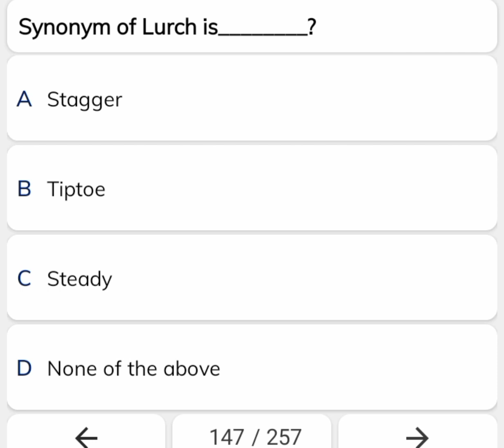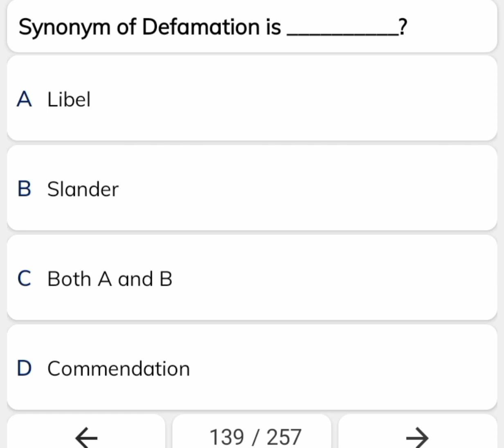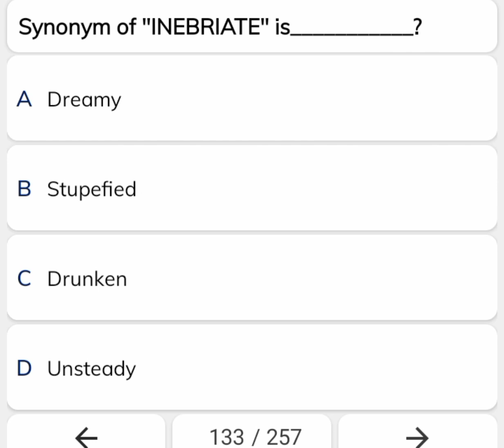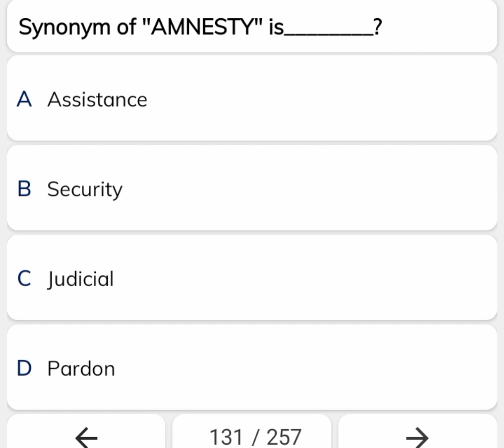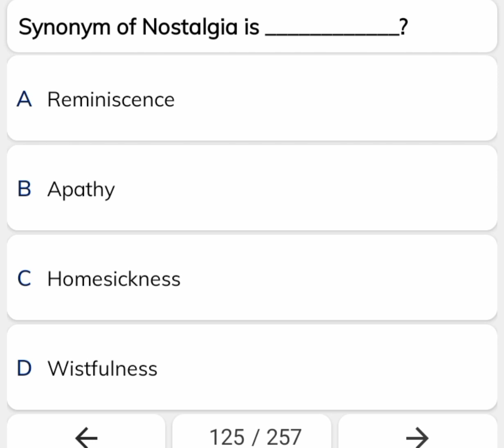CSS PMS FPSC ENGLISH SYNONYMS Part 15 Etea, NMDCAT, AFNS, SS ENGLISH, Lecturer ENGLISH